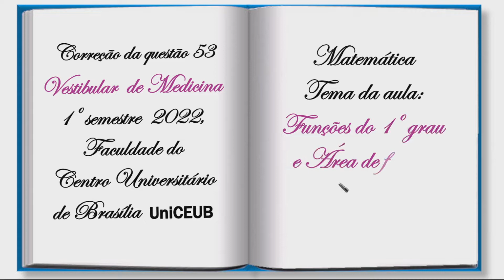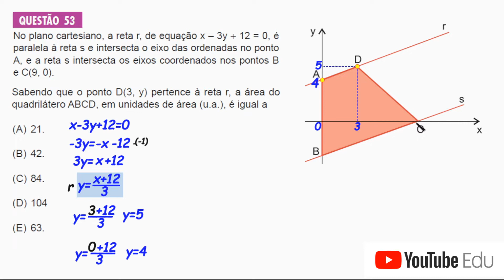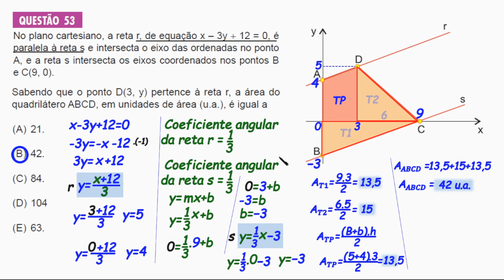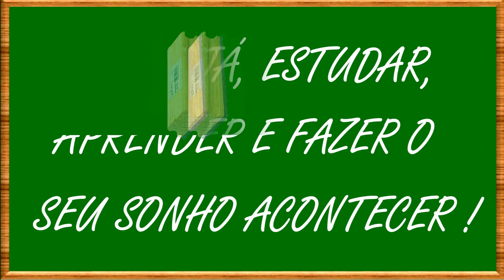QUESTÃO 53-Vestibular de Medicina UniCEUB 2022(GEOMETRIA E FUNÇÕES DO 1º GRAU)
Nesse vídeo  eu trago para você  a correção da questão 53 da Prova do VESTIBULAR DE MEDICINA , 1o SEMESTRE DE 22022 do CENTRO UNIVERSITÁRIO DE BRASÍLIA – UniCEUB, com os tema :ÁREA DE FIGURAS PLANAS E FUNÇÕES DO PRIMEIRO GRAU